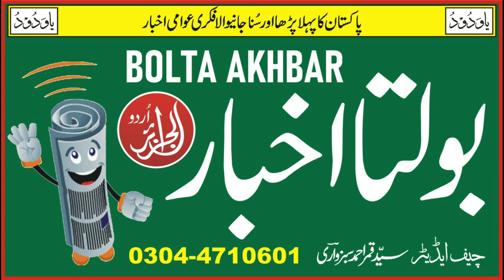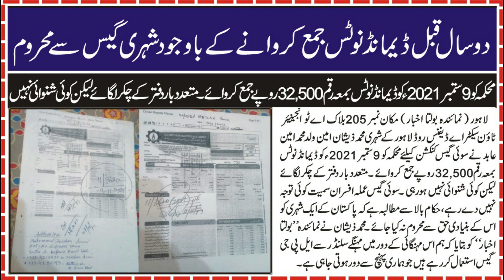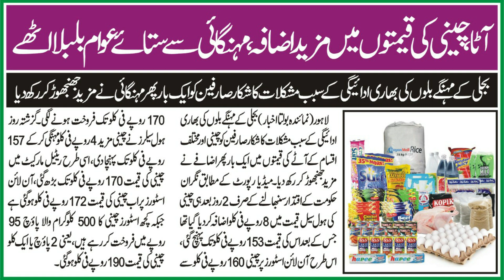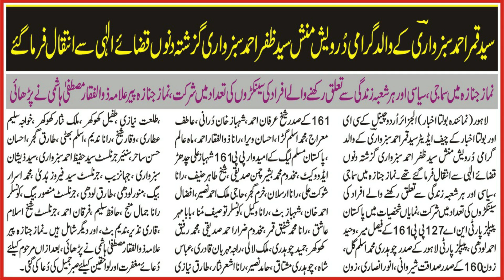Bolta Akhbar 03 09 2023 First Edition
پاکستان میں پہلی بار بولتا اخبار اب خبریں پڑھیں بھی اور سُنیں بھی اخبار اب ایک نئے انداز میں بولتا اخبار